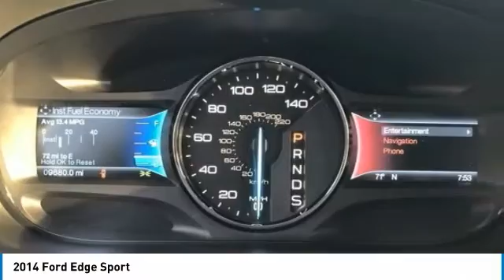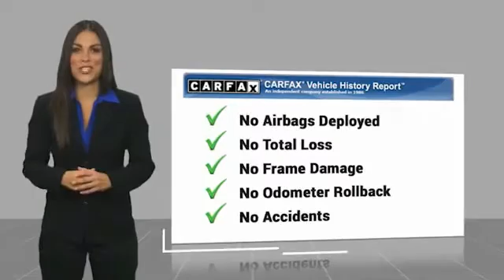2014 Ford Edge Sport FOR SALE in Post Falls, ID UB1330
Stop in today for a test drive of this U 2014 Ford Edge

Knudtsen Chevrolet
1900 E Polston Ave